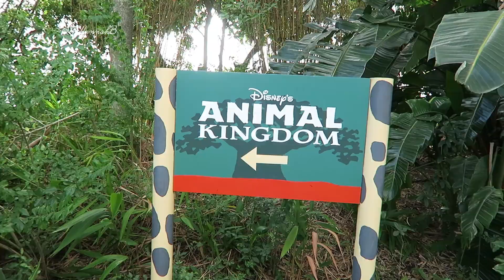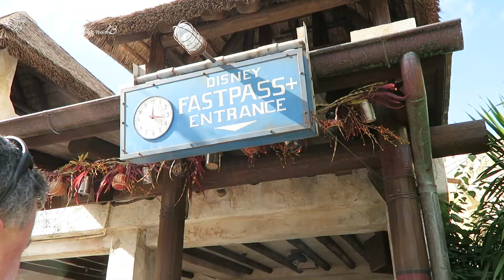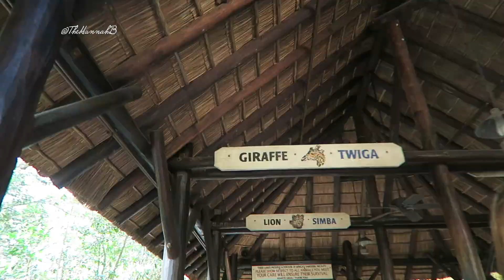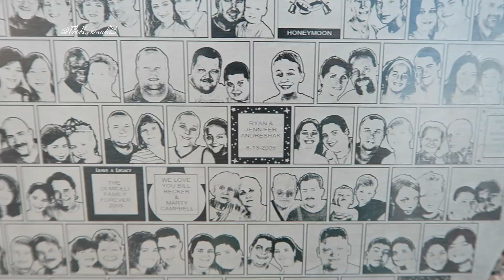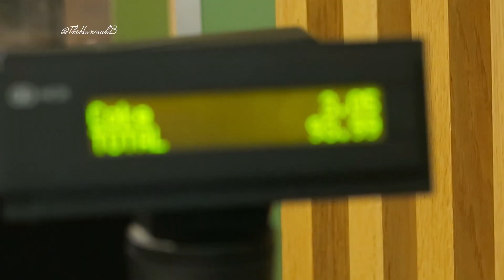Animal Kingdom Vlog! 🦏🌲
Hey FAM! †
SO yall its been forrreverr but im finally done with this vlog!  lol!!
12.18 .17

     Naomi's Instagram: @nnaomib

I hope you find some joy from watching my videos rather it be from learning something new or just getting a laugh. Jesus Saves!